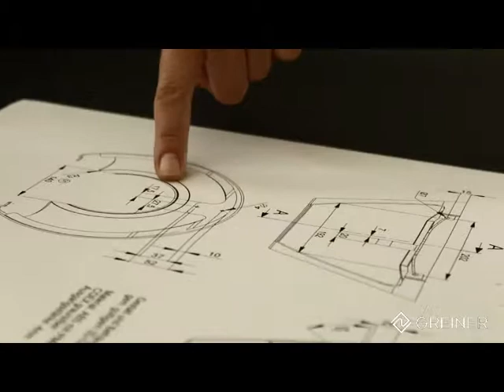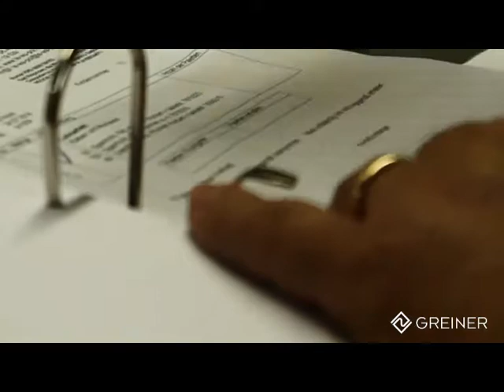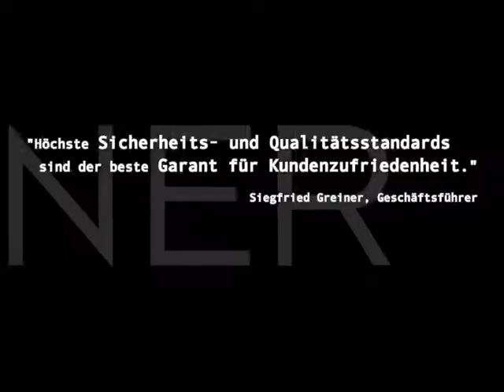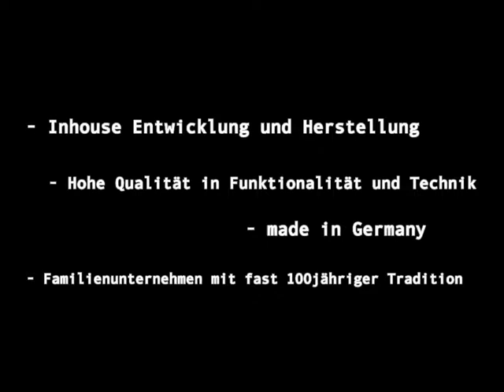GREINER GmbH - Imagefilm - Einblick in Produktion und Fertigung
Die Geschichte der GREINER GmbH

Mit der Herstellung von Kopfstützen für Friseurstühle beginnt 1922 in einer kleinen Werkstatt die Erfolgsgeschichte der GREINER GmbH. Bis heute hält das im schwäbischen Pleidelsheim ansässige Familienunternehmen an den Werten seines Gründers Walter Greiner fest, funktionale Produkte in ansprechendem Design auf höchstem Qualitätsniveau zu produzieren. Mittlerweile wird das Unternehmen in dritter und vierter Generation geführt und hat sich als Anbieter von hochwertigen Sitzen in den Bereichen Medizin-, Friseur- und Automobilinterieur etabliert.